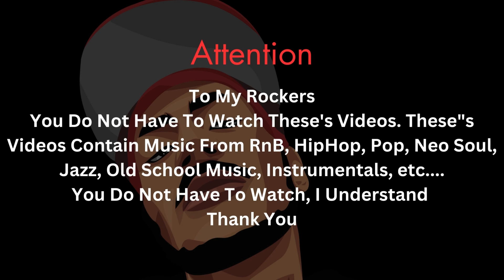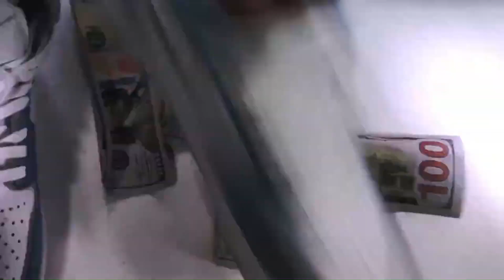(Donnie & D Reacts) DJ Jazzy Jeff & The Fresh Prince -Summertime